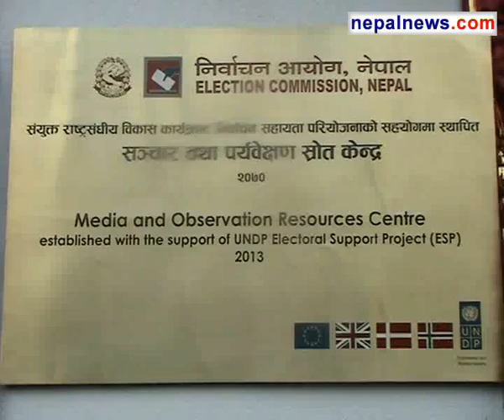EC establishes Media and Observation Resource Center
At a time while 22 days ahead to hold the Constituent Assembly (CA) election, the Election Commission (EC) has established the media and Observation Resource Center at its office premises, Kantipath, Kathmandu.